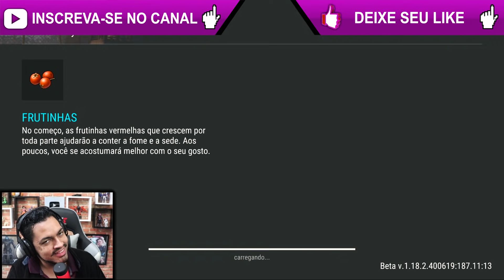COFRE DUPLO E BANCADA DE ARMAS NA INVASÃO DUPLA - Last Day On Earth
►►USE O CODIGO NO KWAI PARA GANHAR DINHEIRO:
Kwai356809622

►►CÓDIGO TIK TOK PARA GANHA DINHEIRO:
J0142737